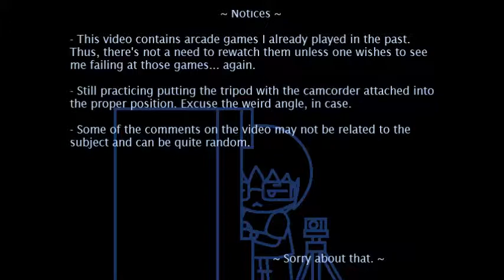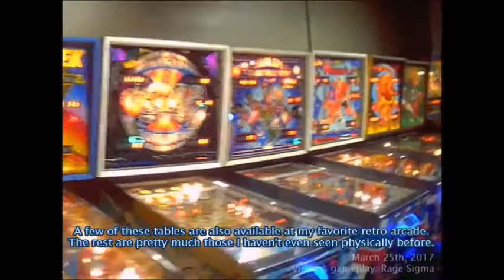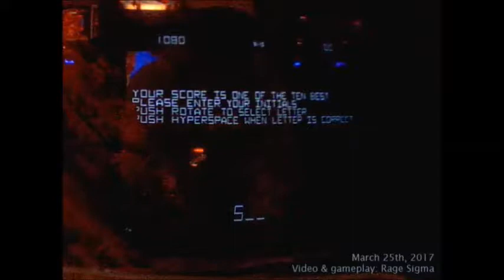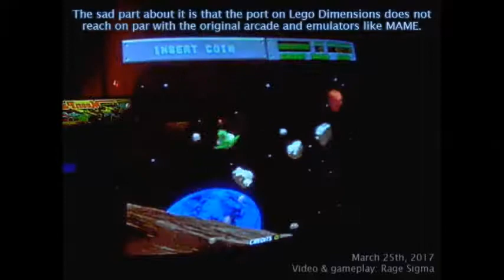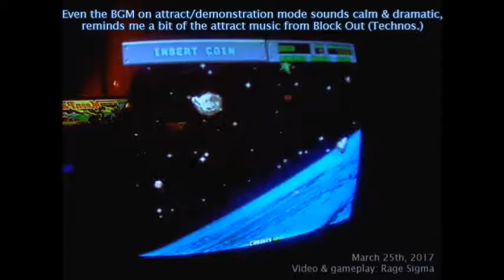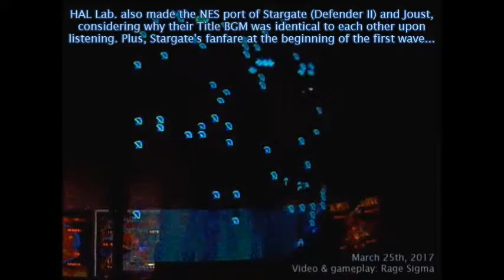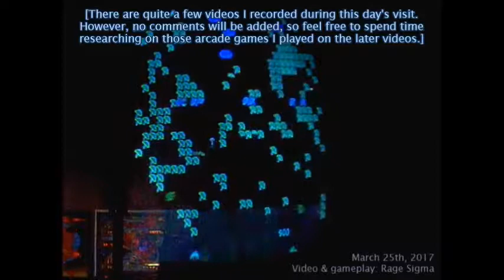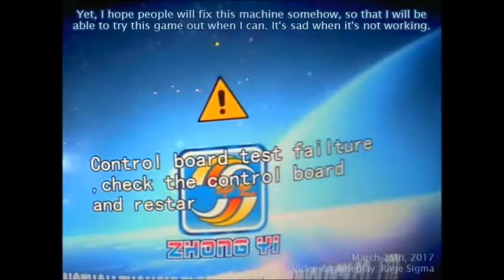RS at Tilt - Visit and Games [1]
[Sorry about the quality of the video.]

Probably the last set of videos prior to the starting point of using Axons Camcorder which I bought not so long ago prior to ZapCon 5.

Arcade games I played on this video:
1. Atari's Asteroids
2. Atari's Blasteroids
3. Atari's Millipede

Recorded with Weird V Camcorder.
Video comments made with Movie Maker.
Gameplay: Rage Sigma